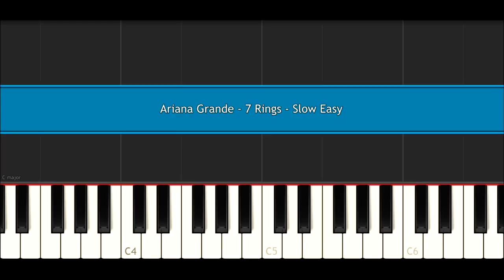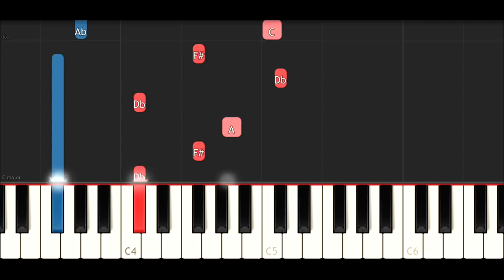Ariana Grande - 7 Rings (SLOW EASY PIANO TUTORIAL)